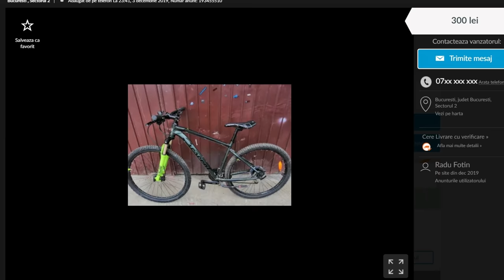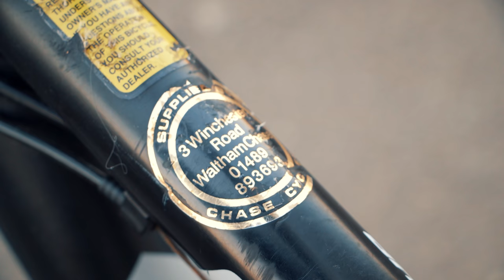Am cumparat cel mai ieftin MTB de pe OLX si l-am refacut - GIVEAWAY